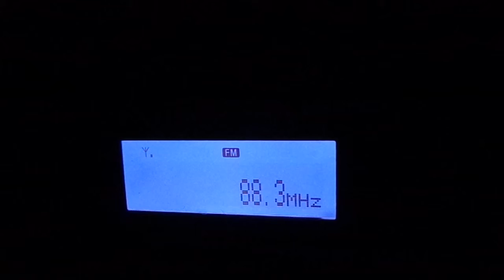Capital FM - 88.3 Mhz - Caçapava SP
Emissora recebida na zona oeste da cidade de São Paulo dia 27/12/2013 por volta de 21:00 horário de Brasilia  usando um Sony XDR F1HD e antena interna direcional yagi 5 elementos